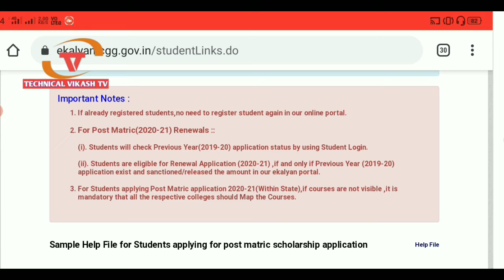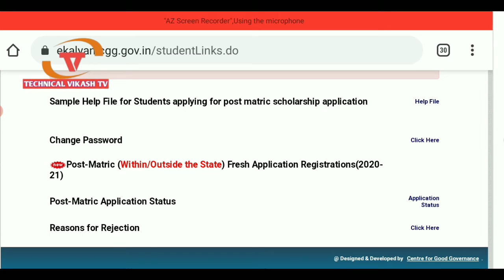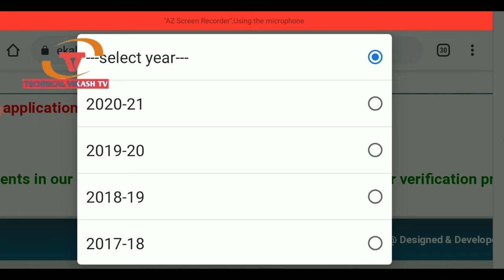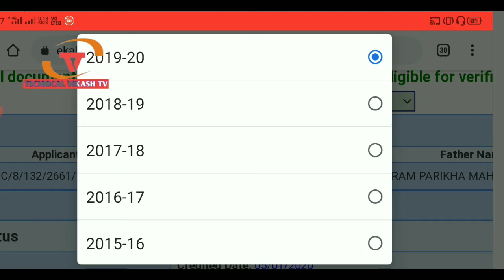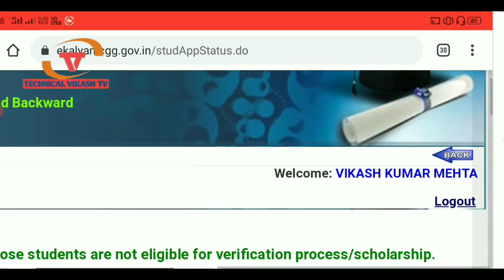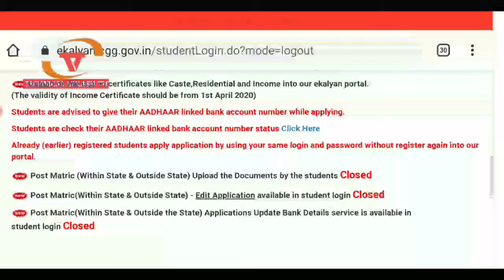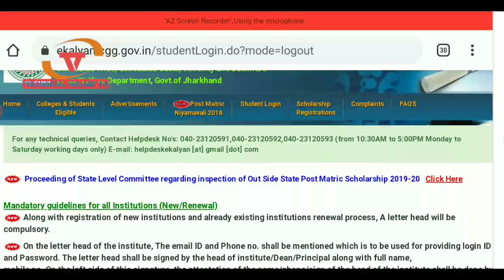eKalyan jharkhand scholarship New Big Updates। इकल्याण स्कॉलरशिप कि बड़ी ऑपडेट।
Check scholarship Status 👆🏻